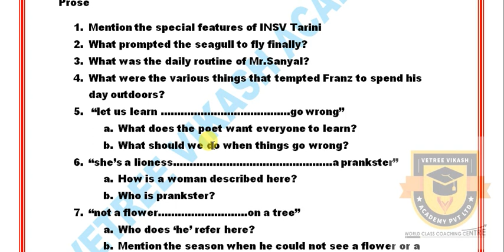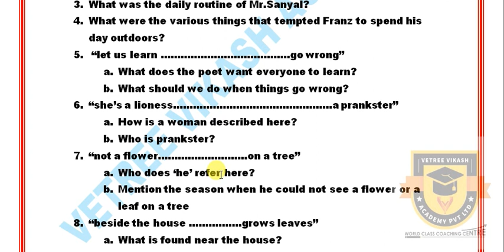10TH STANDARD PUBLIC EXAM 2020 | CENTUM STUDY PLAN | DAY 1 ENGLISH REVISION PROGRAM | (TN) SAMACHEER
10TH STANDARD PUBLIC EXAM 2020 | CENTUM STUDY PLAN | DAY 1 ENGLISH REVISION PROGRAM | (TN) SAMACHEER

நாங்கள் அனுப்பும் PDF FILESகளை பெற கீழ்கண்ட லிங்க் யை, க்ளிக் செய்து அதில் உள்ள APPLICATION FORM - யை நிரப்பி SUBMIT செய்யவும்